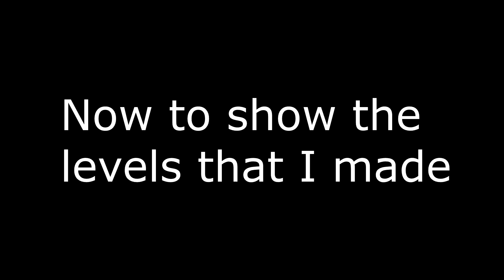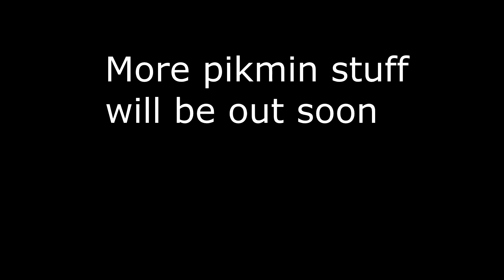Super Mario Maker 2 VS Mode Experience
I'm too addicted to this game. I need to start working on those pikmin 3 videos again but my laptop is slowly running out of memory for some reason and I need to fix that.